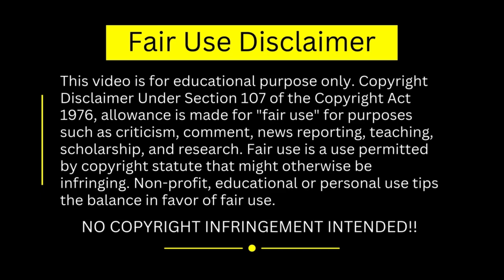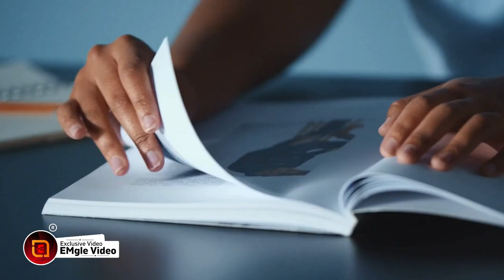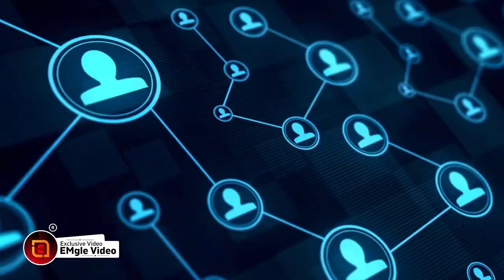20 मनोवैज्ञानिक तरकीबें | 20 Psychological Tricks To Make People Respect You Instantly in Hindi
Psychological tricks can be useful in various aspects of life, including improving communication, building rapport, and influencing others. Here are some effective psychological tricks:

1. **The Power of Silence**: After asking a question or making a point, remain silent. People often feel uncomfortable with silence and may reveal more information or agree with you to fill the gap.

2. **Mirroring**: Subtly mimic the body language, tone of voice, and gestures of the person you're interacting with. This can build rapport and make the other person feel more comfortable and connected to you.

3. **The Foot-in-the-Door Technique**: Start with a small request that is easy to agree to. Once they comply, follow up with a larger request. People are more likely to agree to the larger request after agreeing to the smaller one.

4. **The Door-in-the-Face Technique**: Begin with an intentionally large request that is likely to be refused. Then, make a smaller request. The person may feel compelled to comply with the smaller request after refusing the larger one.

5. **The Ben Franklin Effect**: Ask someone to do a small favor for you. When someone does a favor for you, they are more likely to do another one in the future, as they justify their actions by convincing themselves they like you.

6. **Using Names**: People like to hear their own name. Use the person's name frequently during the conversation to create a sense of familiarity and trust.

7. **Positive Reinforcement**: Compliment or praise someone's actions or behavior when they do something you want to encourage. This reinforces the behavior and increases the likelihood of it being repeated.

8. **Highlighting Similarities**: Emphasize common interests, beliefs, or experiences. People are more likely to feel connected and cooperative with those they perceive as similar to themselves.

9. **Appealing to Emotions**: People are often driven by their emotions rather than logic. Appeal to their emotions by telling stories, using vivid imagery, and expressing empathy.

10. **Framing**: The way information is presented can influence decisions. Frame your requests or suggestions in a positive light to make them more appealing.

11. **Anchoring**: Introduce a high number or idea to set a reference point, making subsequent offers or requests seem more reasonable. For example, if negotiating a salary, start with a higher number than you expect to receive.

12. **Building Anticipation**: Create a sense of anticipation or curiosity. People are naturally drawn to things they are curious about and may be more engaged and interested as a result.

13. **Reciprocity**: People feel obliged to return favors. Offer something small to someone, and they may feel inclined to reciprocate in a larger way.

14. **The Contrast Principle**: When two different things are presented in succession, the second item will be perceived as more different than it actually is. For example, show a less attractive option before presenting the one you want them to choose.

15. **Social Proof**: People tend to follow the actions of others, especially in uncertain situations. Highlight how others have made similar decisions or benefited from your suggestion.

Using these psychological tricks ethically and responsibly can enhance your interactions and influence.